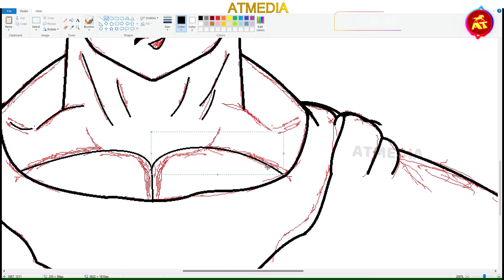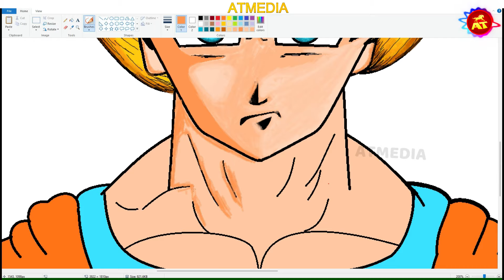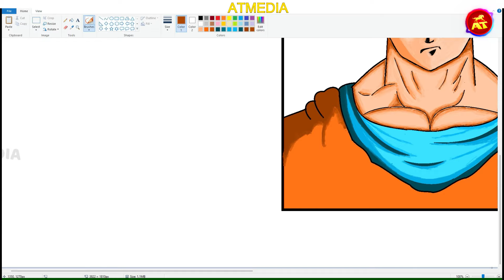How to draw Anime | How to draw Goku in MS Paint | Draw Goku in Computer |Anime Cartoon Goku drawing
Learn how to draw Super Saiyan Goku from Dragon Ball Z like a pro with our step-by-step tutorial in ms paint